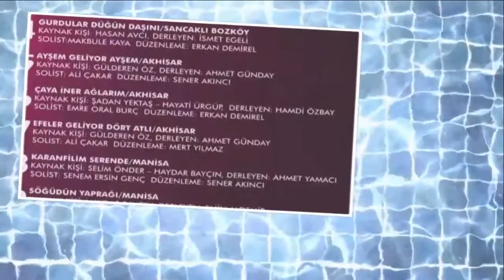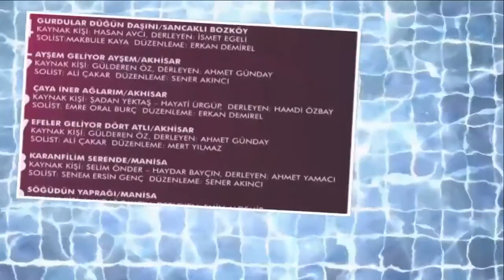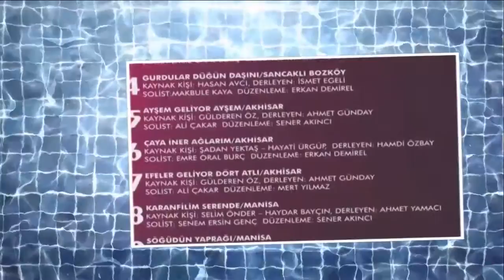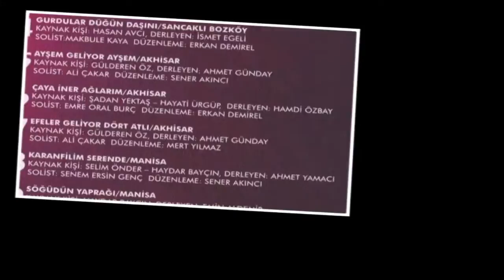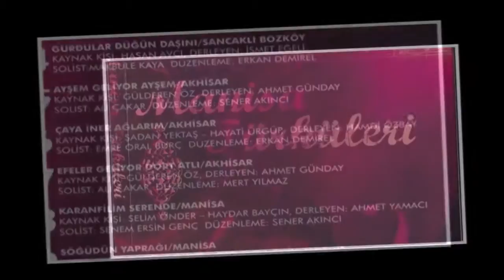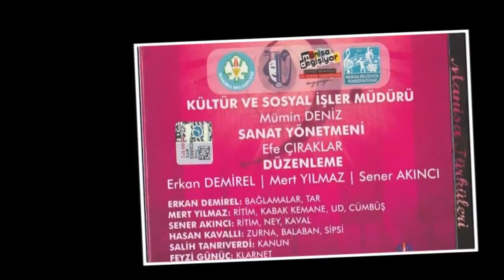Ateş Attım Samana | Manisa Türküleri